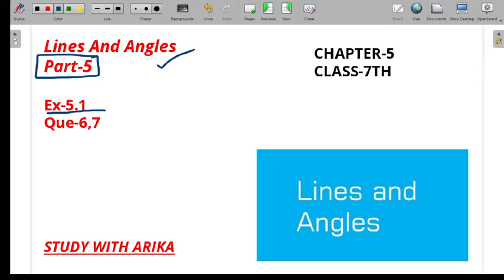Lines And Angles | Ex-5.1 (Q-6,7) | Ch-5 | Class-7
Chapter-5 Lines And Angles, class-7th, Math NCERT
Here is a proper series of all chapters of class-7th math on this channel.
Thanks..